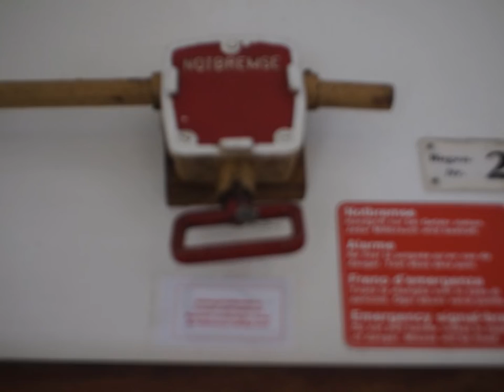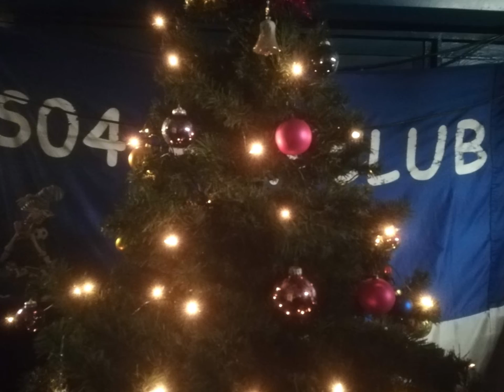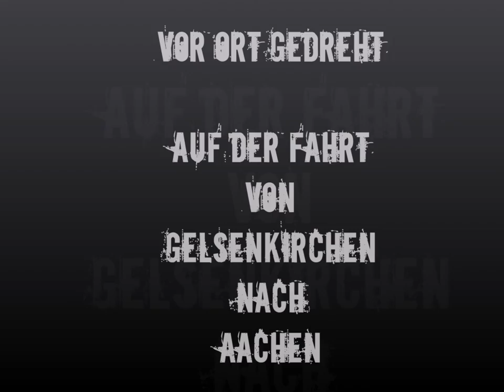DIE HELDEN DER SCHIENE - Es lebe das Ehrenamt !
Hoch lebe das Ehrenamt !
WAT die Damen und Herren der HISTORISCHEN EISENBAHN GELSENKIRCHEN leisten, kann nicht mit Gold aufgewogen werden !
Das ist HERZBLUT.
Es gab KEINEN, der beim Ausflug zum Aachener Weihnachtsmarkt enttäuscht wurde.
ABSOLUTE PERSÖNLICHKEITEN, EXPERTEN IHRES JEWEILIGEN FACHES, STETS FREUNDLICH UND HÖFLICH - So sind diese Ehrenamtler, die von der Planung über die Durchführung bis zur Reflektion ALLES im Blick haben..
RESPEKT allen Beteiligten.
Hänschen Rosenthal würde jetzt in die Luft springen und laut rufen :
IHR SEID SPITZE !!!
Auf ein Neues in 2020.
Glück auf